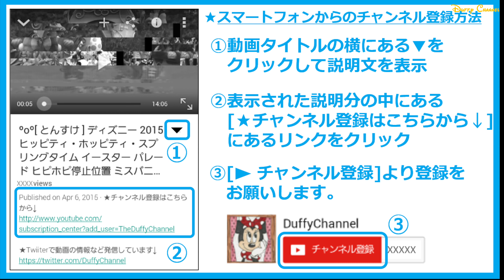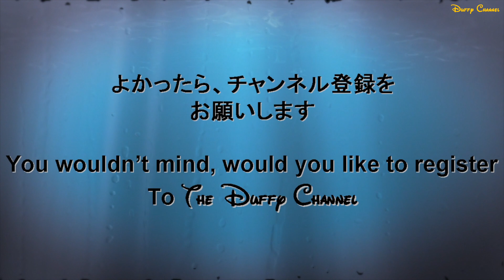ºoº TDS ディズニーシー Tip-Topイースター 2019 コスチュームのダッフィーとのグリーティング Meet Duffy with Disney Easter 2019 costume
[動画]
2019年のディズニーシーのイースターのショー、Tip-Topイースターのコスチュームのダッフィーとのグリーティングした時の様子です。卵がデザインされたコスチュームだったので、何気なく卵１つちょうだいとダッフィーにお願いしてみたところ、、、その反応がかわいすぎました笑

[English Post]
This video is Meeting Duffy with 2019 Tokyo DisneySEA Easter costume, also Duffy wearing this costume at Tip-Top Easter characters show too.
I ask to Duffy, give me your egg of costume...Duffy reject it, hahaha